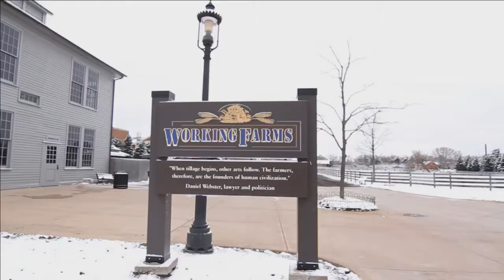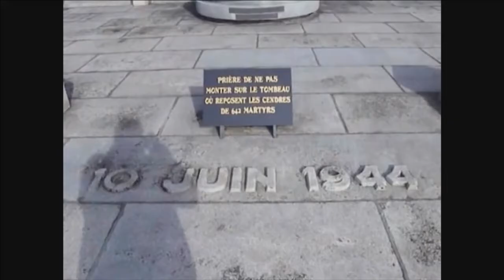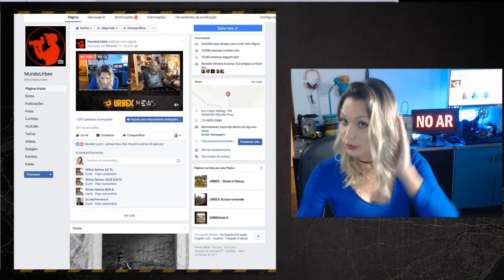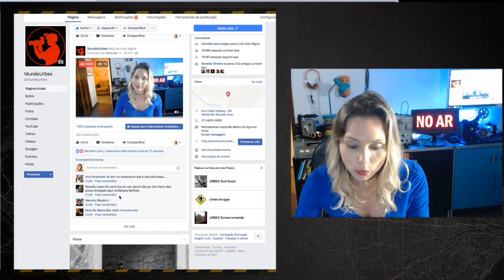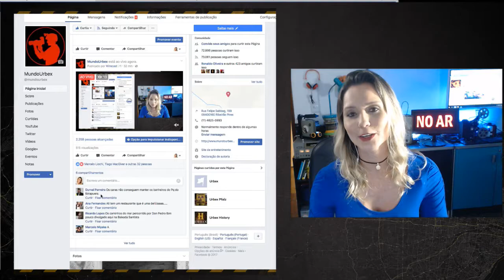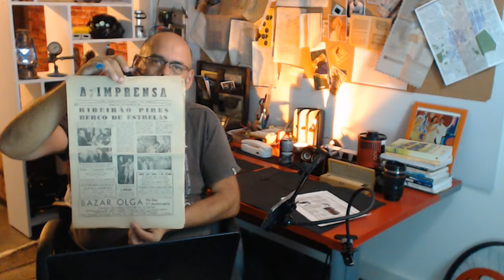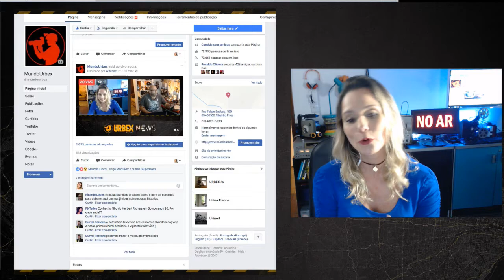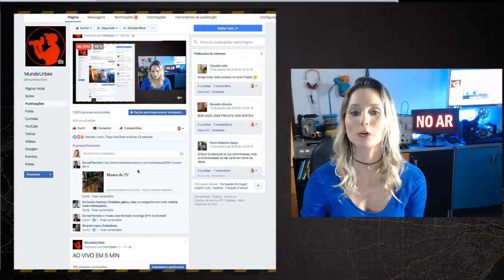MUNDO URBEX NEWS RUINAS DA MEMORIA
Equipe do Mundo Urbex faz mais uma exploração Urbana, com gostinho de aventura que revela todo mistério de mais um lugar Abandonado que pode desaparecer a qualquer momento.

 Muito Mistério e Suspense todas as semanas e cada novo video aqui do nosso canal.